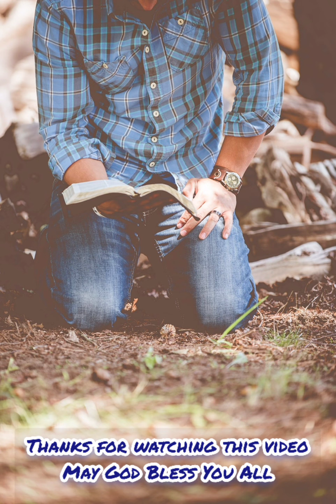Daily Devotion by bro U Vijay Kumar Garu 17/02/2021